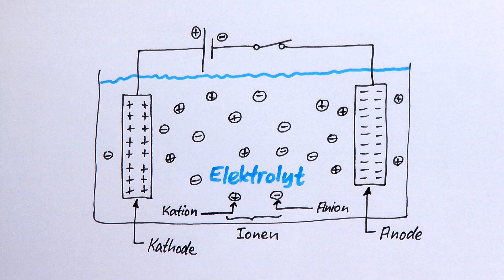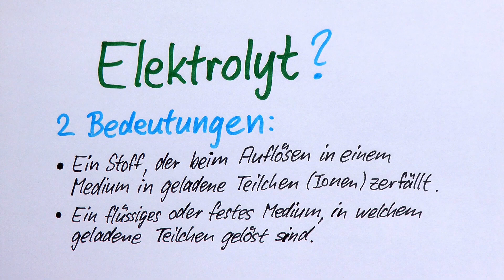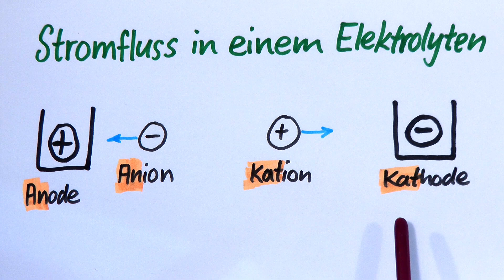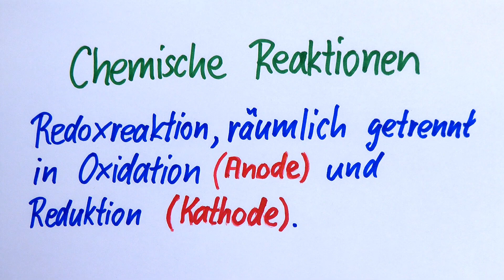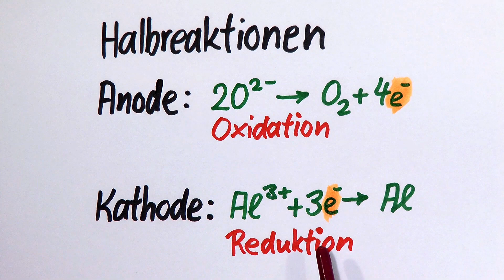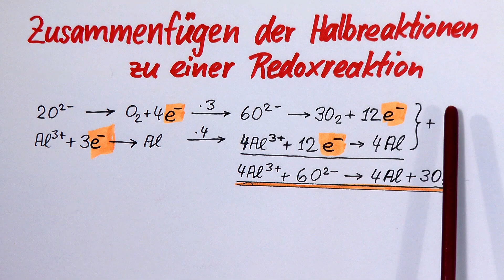Elektrolyse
Wenn ein elektrischer  Strom durch einen Elektrolyten fliesst, so wird der Ladungstransport durch die gelösten Ionen besorgt.  Die negativ geladenen Anionen gehen zur postiven Anode, wo sie Elektronen abgeben.  Bei der Anode findet Oxidation statt.  Die positiv geladenen Kationen gehen zur negativ geladenen Kathode.  Dort nehmen sie Elektronen auf.  An der Kathode findet Reduktion statt.